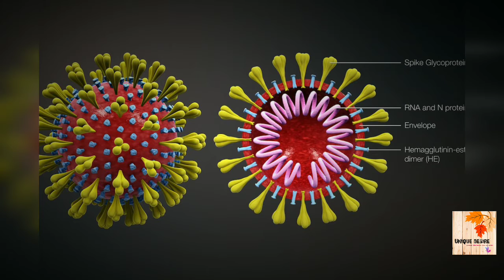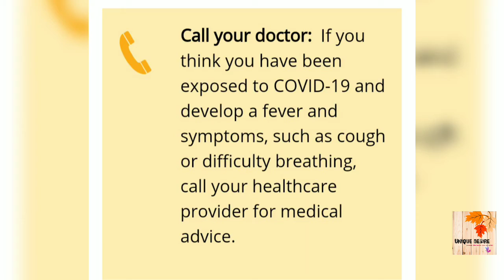Corona virus / Akhir q sarkar ne (16-31st march) 14 days ki holidays dene ka pura sach!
coronavirus india
coronavirus update india
Is video me apko corona virus ki wjh se sarakar ne q holidays di hain uska pura sach .

Stay at home if you have coronavirus symptoms

Stay at home if you have either:

a high temperature – you feel hot to touch on your chest or back

a new, continuous cough – this means you've started coughing repeatedly
How to avoid catching and spreading coronavirus (social distancing)

Everyone should do what they can to stop coronavirus spreading.

have a long-term condition

are pregnant

have a weakened immune system

Do

wash your hands with soap and water often – do this for at least 20 seconds

always wash your hands when you get home or into work

use hand sanitiser gel if soap and water are not available

cover your mouth and nose with a tissue or your sleeve (not your hands) when you cough or sneeze

put used tissues in the bin immediately and wash your hands afterwards

avoid close contact with people who have symptoms of coronavirus

only travel on public transport if you need to

work from home, if you can

avoid social activities, such as going to pubs, restaurants, theatres and cinemas

avoid events with large groups of people

use phone, online services, or apps to contact your GP surgery or other NHS services

Don't

do not touch your eyes, nose or mouth if your hands are not clean

do not have visitors to your home, including friends and family

This video only guidance purpose only
All rights are channel owner.